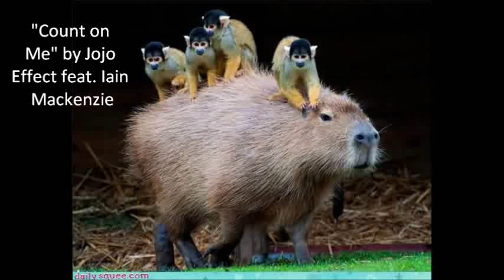Jojo Effect - Count on Me feat Iain MacKenzie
Made this especially for Mia!!
Jojo Effect feat. Iain MacKenzie "Count on Me" from their April 2011 album "Marble Tunes" that is not quite available in the US from Amazon.com yet but it should be pretty soon (available from Amazon.de if you can read deutsch)
Pics:
1. from Daily Squee Monkeys riding a capybara!
2. Ilmari (my cat)
3. Kitn (my cat)
4. Hep (my cat)
5. Pharaoh (my cat) (kinda looks like Jamie Hyneman in that pic, don't he?)